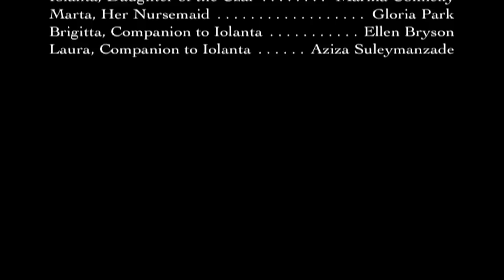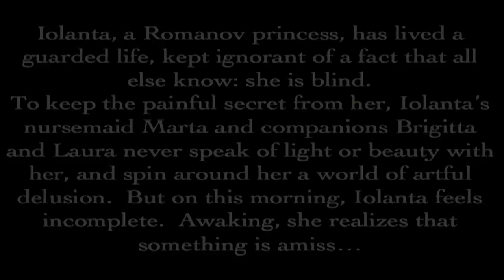Opening scene from Tchaikovsky's Iolanta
Stage direction, costumes, props by Mikhl Yashinsky
Music direction by Lee Dietterich
Production management by Lily Kass

Iolanta: Marina Connelly
Marta: Gloria Park
Brigitta: Ellen Bryson
Laura: Aziza Suleymanzade

Scene beginning "Мой птенчик, Иоланта, ты устала?" ("Moi ptenchik, Iolanta, ty ustala?") from Иоланта (Iolanta), including Iolanta's arioso "Отчего это прежде не знала" ("Otchego eto prezhde ne znala"). In Russian with English subtitles.

Iolanta, a Romanov princess, has lived a guarded life, kept ignorant of the secret that the rest of her court knows: she is blind. (She is played here by soprano Marina Connelly, who herself happens to be blind.)  Not wanting to cause Iolanta pain, her nursemaid Marta and companions Brigitta and Laura never speak of light or beauty, and spin around her a web of artful delusion: the "musicians" they summon for her are merely a phonograph, the "flowers" they bring her only soft fabrics and perfumes.  Awaking, the princess finally realizes that something is amiss...

Libretto by Modest Ilyich Tchaikovsky (Моде́ст Ильи́ч Чайко́вский)

Lowell House Opera — Harvard University — 2009